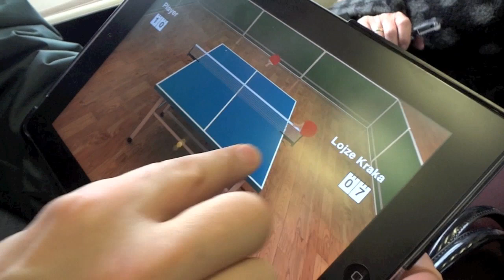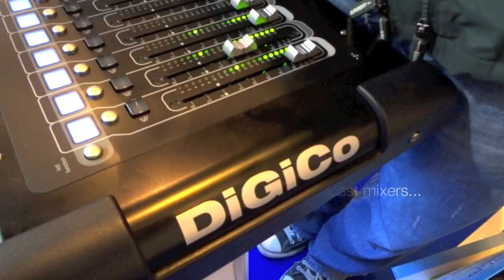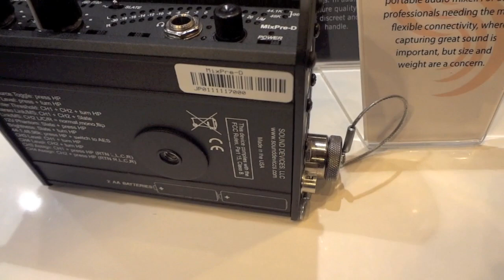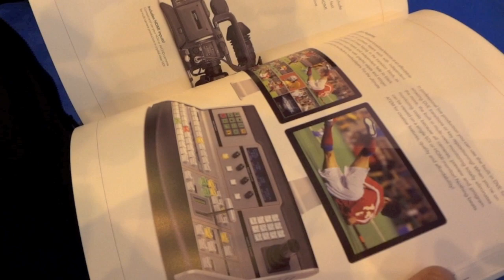Pete, Trains and Broadcast Video Expo 2012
Join us as Pete takes us on a journey to the Broadcast Video Exhibition, we see how he relies on the company of his companions Matt Mills, Keith Hammond and Simon Benn to get him through. Enjoy!!